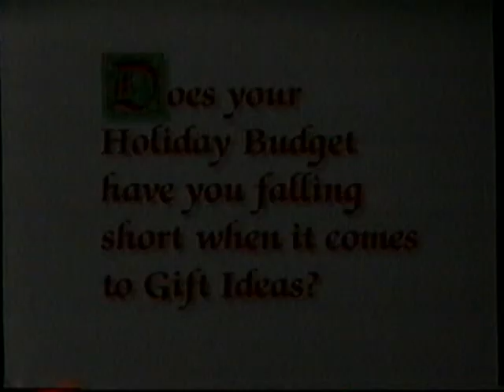1996 Montgomery Ward "Holiday Sale" TV Commercial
This commercial originally aired on December 10th, 1996. It was shown during an episode of "Fraiser" It was broadcast on KPNX Channel 12 in Phoenix.